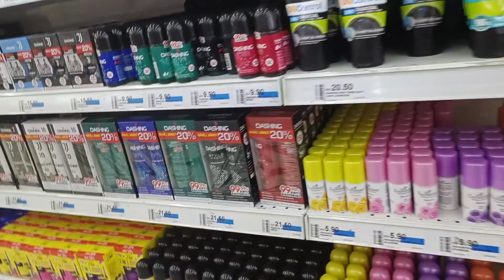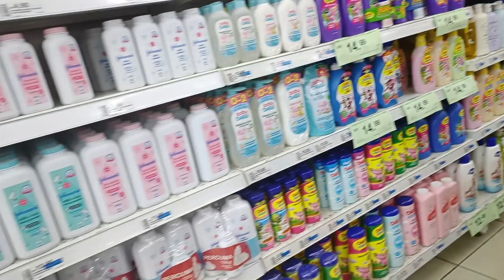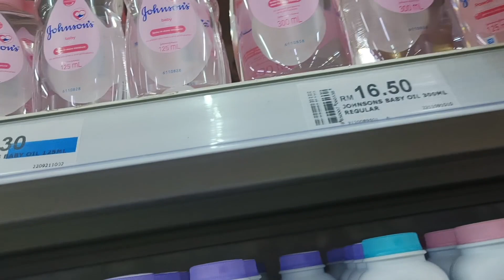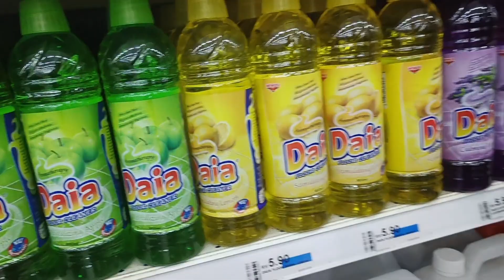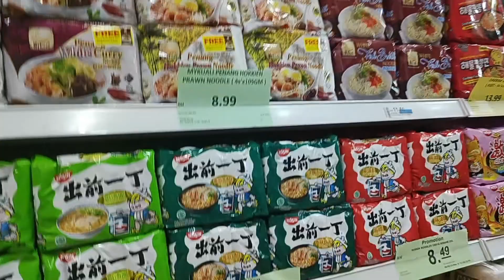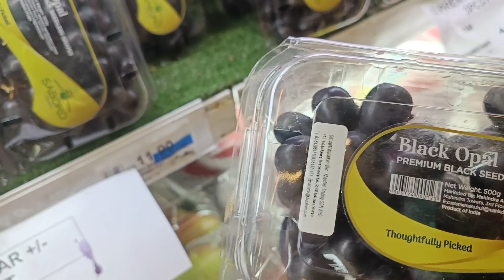Kulkas KOSONG || Belanja Barang Masakan Dan Sayur-Sayuran Disini Sangat Murah